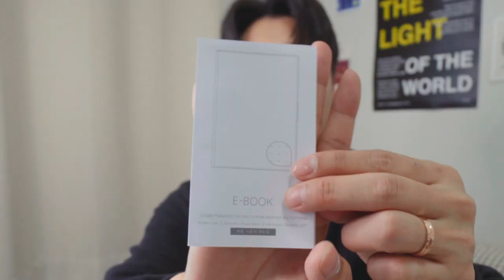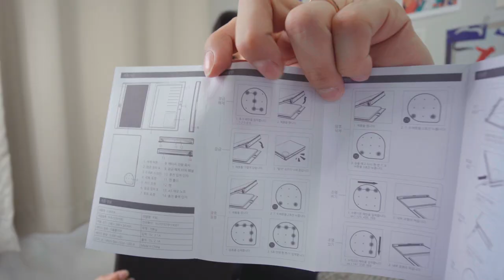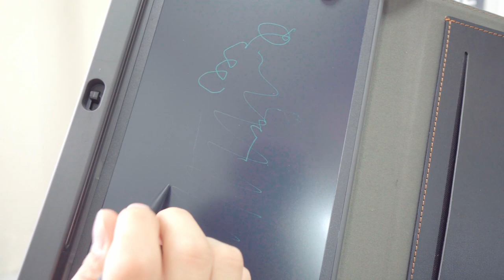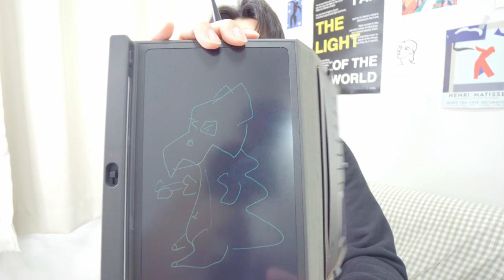📝 [리뷰] LEPOW 터치잠금 다이어리/보조배터리/전자패드 세트 리뷰 | LED 카드수납 노트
최첨단 다이어리를 가지고 왔습니다. 터치잠금 장치로 다이어리를 안전하게 보관할 수 있고 추가로 전자패드와 보조배터리 내장 노트, 수납공간 등등 포함된 기능들이 너무나 많이 있는 신기한 제품입니다 : )

[[ 내용정정 ]]
- 터치패턴이 10개까지 저장된다고 했는데, 1개만 저장됩니다. (제가 잘못 설명드렸네요 ㅠㅠ)

* 리뷰 컨텐츠 제작을 위해 쿨디자인에서 제품 지원 및 제작비용을 지원해주셨습니다